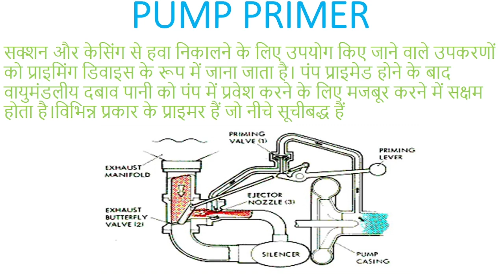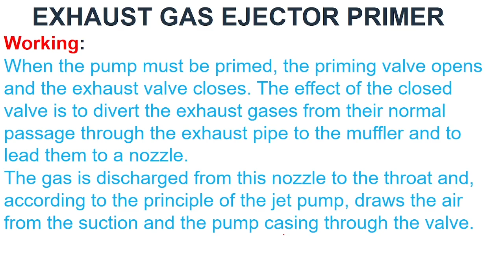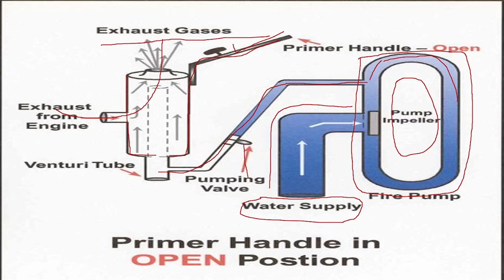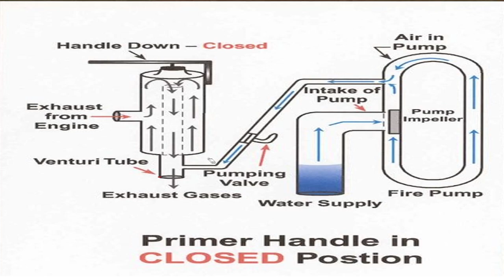(type of pump primer)EXHAUST GAS EJECTOR PRIMER | sk fire study guide | official video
EXHAUST GAS EJECTOR PRIMER,PUMP PRIMER,fire pump primer,vacuum ejector primer,gas ejector primer,FOG NOZLE BRANCH,DIFFUSER BRANCH TRIPPLE PURPOSE , HOSE REEL BRANCH आग पर  उपयोग होने वाली ब्रांचे